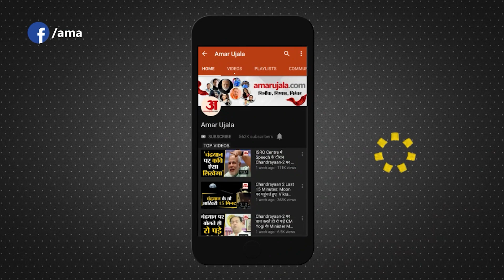Rajasthan Election 2023: PM Modi के बयान पर Sachin Pilot का पलटवार | Amar Ujala